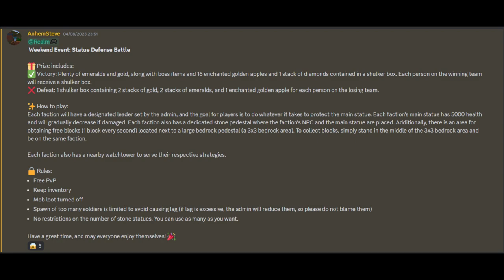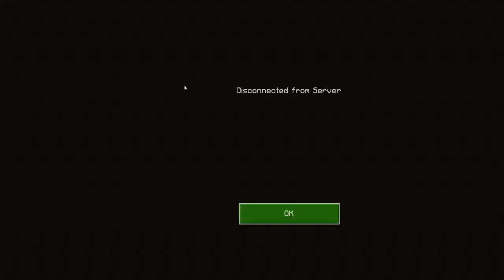King of Kings Realm: The legend battle event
Weekend Event: Statue Defense Battle

🎁 Prize includes:
✅ Victory: Plenty of emeralds and gold, along with boss items and 16 enchanted golden apples and 1 stack of diamonds contained in a shulker box. Each person on the winning team will receive a shulker box.
❌ Defeat: 1 shulker box containing 2 stacks of gold, 2 stacks of emeralds, and 1 enchanted golden apple for each person on the losing team.

✨ How to play:
Each faction will have a designated leader set by the admin, and the goal for players is to do whatever it takes to protect the main statue. Each faction's main statue has 5000 health and will gradually decrease if damaged. Each faction also has a dedicated stone pedestal where the faction's NPC and the main statue are placed. Additionally, there is an area for obtaining free blocks (1 block every second) located next to a large bedrock pedestal (a 3x3 bedrock area). To collect blocks, simply stand in the middle of the 3x3 bedrock area and be on the same faction.

Each faction also has a nearby watchtower to serve their respective strategies.

🔒 Rules:
Free PvP
Keep inventory
Mob loot turned off
Spawn of too many soldiers is limited to avoid causing lag (if lag is excessive, the admin will reduce them, so please do not blame them)
No restrictions on the number of stone statues. You can use as many as you want.

Have a great time, and may everyone enjoy themselves! 🎉
📢 Sự kiện cuối tuần: Trận chiến bảo vệ tượng

🎁 Phần thưởng bao gồm:
✅ Thắng: Rất nhiều lục bảo và vàng, kèm theo các item boss và 16 quả táo vàng phù phép và 1 stack kim cương được chứa trong 1 shulker box. Mỗi người trong đội chiến thắng đều được nhận một shulker box.
❌ Thua: 1 shulker box bao gồm 2 stack vàng và 2 stack lục bảo cùng 1 quả táo vàng phù phép cho mỗi người trong đội thua.

✨ Cách chơi:
Mỗi phe phái sẽ có một tướng chính do admin đặt, nhiệm vụ của người chơi là làm mọi cách để bảo vệ bức tượng chính. Bức tượng chính của mỗi phe có 5000 máu và sẽ giảm dần nếu bị tấn công. Mỗi phe cũng có một bệ đá riêng, trên bệ đá đó có một chỗ để NPC của phe và bệ bedrock để đặt tượng chính. Ngoài ra, còn có một khu vực nhận block miễn phí (mỗi giây sẽ nhận 1 block) nằm kế bên bệ đá to (một khu vực bedrock có kích thước 3x3). Để nhận block, chỉ cần đứng ở giữa khu vực bedrock 3x3 đó và phải cùng phe.

Mỗi phe phái đều có một tháp canh gần đó để hỗ trợ chiến thuật của phe.

🔒 Luật:
PvP tự do
Giữ đồ sau khi chết
Tắt loot từ những sinh vật
Hạn chế spawm quá nhiều quân lính để tránh gây lag (nếu có lag quá mức, admin sẽ diệt bớt, vì vậy xin đừng trách)
Không hạn chế số lượng tượng đá, có thể đặt bao nhiêu tượng đá cũng được.

Chúc mọi người có những giờ phút thú vị và vui vẻ! 🎉

*How to join realm:
2) Go to realmrole channel and get realm role.
3) Go to realmlink channel and get link realm.